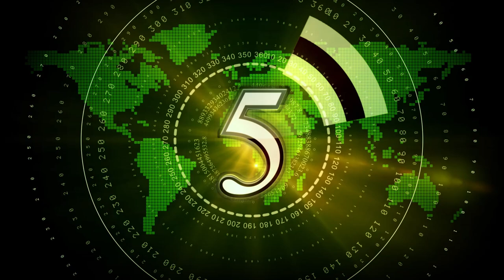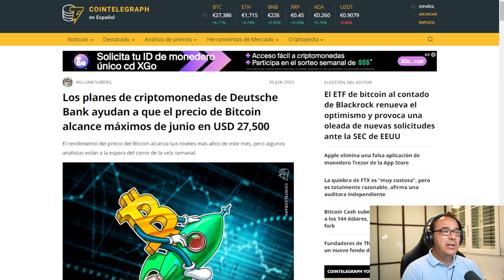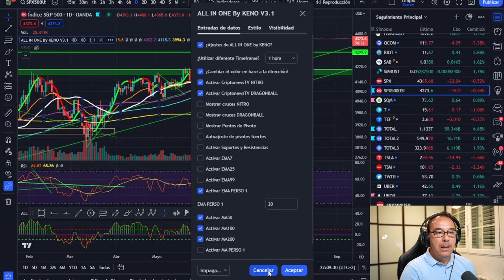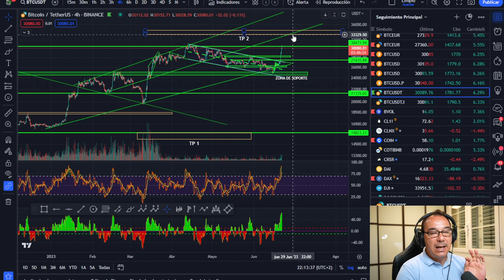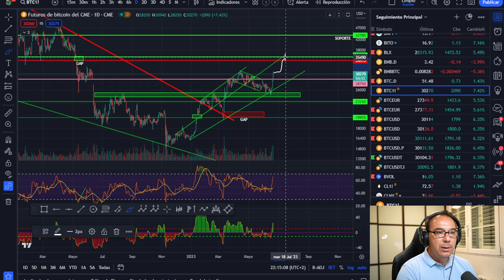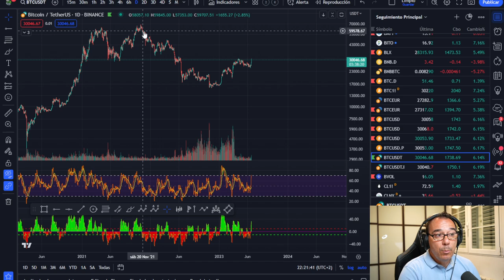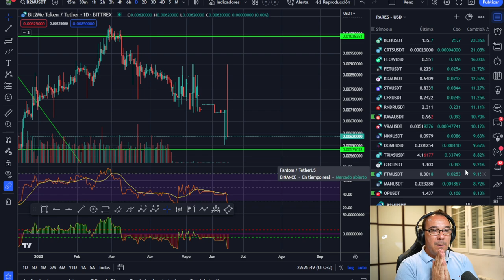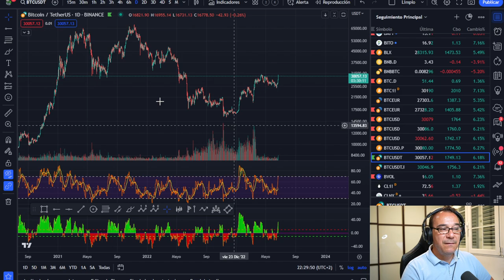🤢🤢 ¡NUESTRO ENEMIGO NOS AYUDA! --- ¡YA SABES A MEDIDA QUE EL PRECIO SUBE...! 💸💸💸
COMPLETO ANÁLISIS DE BITCOIN y estrategia.
Muy atentos y controlando el movimiento, a medida que el precio sube... Vemos como nuestro enemigo nos está ayudando para que el mercado suba. ¿Esto es bueno?

LECTURAS RECOMENDADAS:
EL MEJOR SOBRE BITCOIN Y BLOCKCHAIN FÁCIL DE ENTENDER: